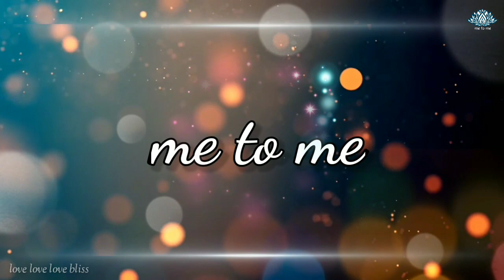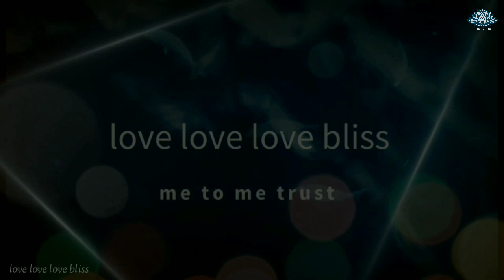ശ്രീ അഭേദാനന്ദ സ്വാമികളുടെ ലഘു ജീവചരിത്രം...Biography of Sri Abhedananda Swamikal. me to me trust.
ശ്രീ അഭേദാനന്ദ സ്വാമികൾ

ഭേദ ചിന്ത ഇല്ലാതെയും, അതായത് അഭേദത്തിൽ സദാ ആനന്ദസ്വരൂപമായി ഇരിക്കുന്നവനും നമാജപ സങ്കീർത്തനം ജീവിത വൃതമാക്കി കീർത്താനാലാപനത്തിൽ സദാ മുഴുകിയും ഭക്തി സാഗരത്തിൽ സ്വയം ആറാടിയും ഭക്തരെ ആ സാഗരത്തിൽ എത്തിക്കുകയും ചെയ്തിരുന്ന കാരുണ്യവാനായ മഹാ തപസ്വിയായിരുന്നു ശ്രീ അഭേദാനന്ദ ഭാരതി. വൃതശുദ്ധിയിലും പ്രാർത്ഥനയിലും മുഴുകിയ മാതാ പിതാക്കൾക്ക് അവരിൽ നിന്ന് ജന്മമെടുക്കുന്ന സന്തതികൾ ലോക മംഗളാർത്ഥം നിലനിക്കുമെന്ന ഉത്തമ ഉദാഹരണമാണ് അഭേദാനന്ദ സ്വാമികളുടെ ജീവിതം.